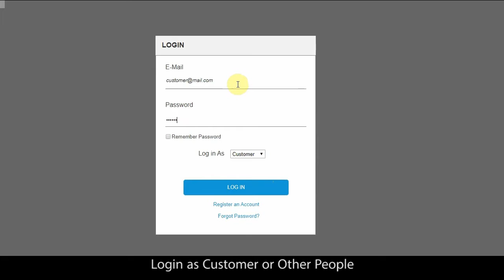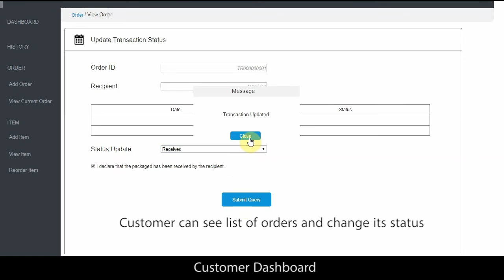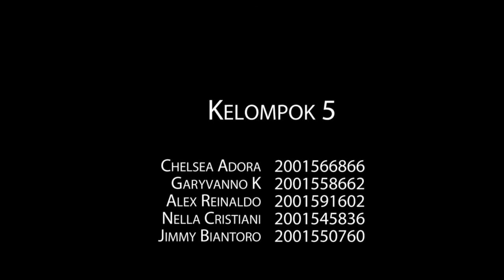Inti Logistics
Inti Logistics merupakan perusahaan yang bergerak dalam bidang pengiriman dan logistik. Inti Logistics meluncurkan sebuah website dimana para pelanggan dapat menggunakan jasa Inti Logistics hanya melalui pemesanan via websitenya.

Dibuat oleh:
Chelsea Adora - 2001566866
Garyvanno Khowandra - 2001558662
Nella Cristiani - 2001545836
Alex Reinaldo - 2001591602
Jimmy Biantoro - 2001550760